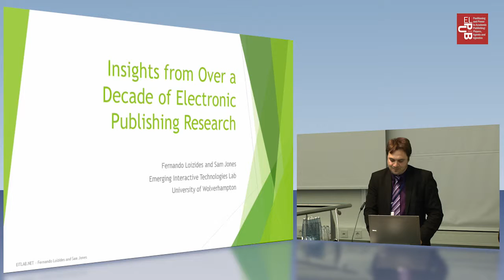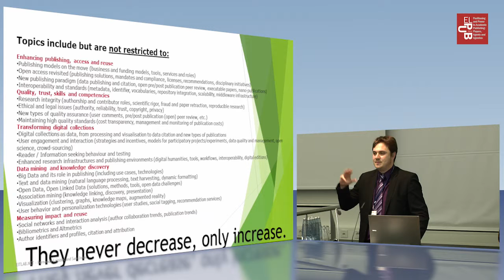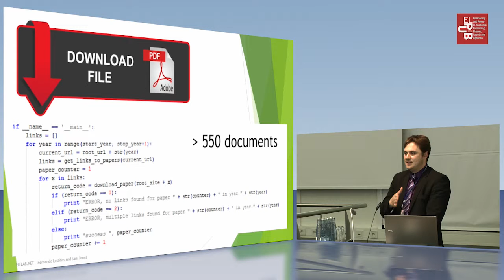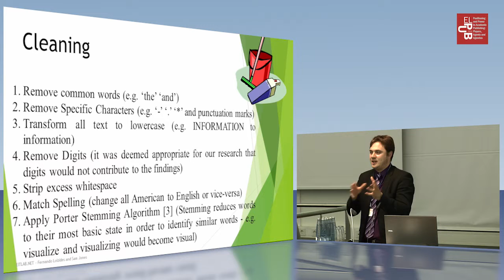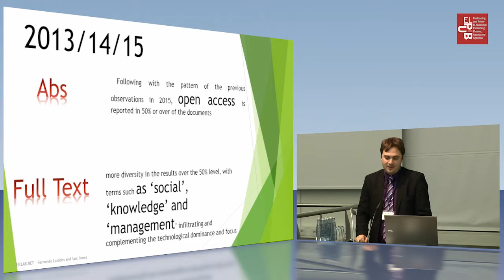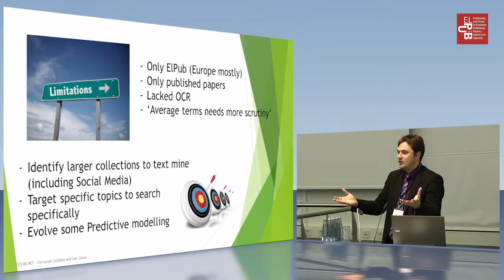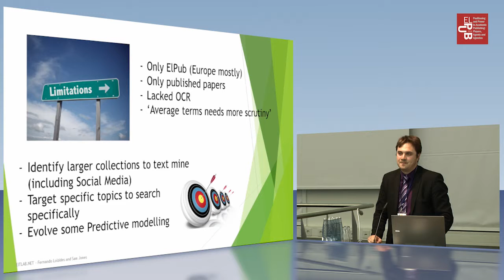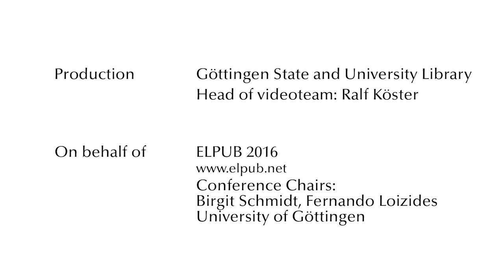Insights from over a decade Electronic Publishing Research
Insights from over a decade of Electronic Publishing Research, Fernando Loizides, University of Wolverhampton

Session 8 (9 June 2016, 11.15 – 12.45), Data mining and knowledge discovery, Session Chair: Pierre Mournier

Abstract: The work in this article presents findings from a text mining exercise of over a decade of research into electronic publication. We give readers insights into the past, present and possible future directions in a structured way, and further allowing them access to the extracted data in order to produce their own analysis and conclusion. We also produce our working methodology which can be replicated to produce systematic similar findings over the years as well as comparisons to other data sources.